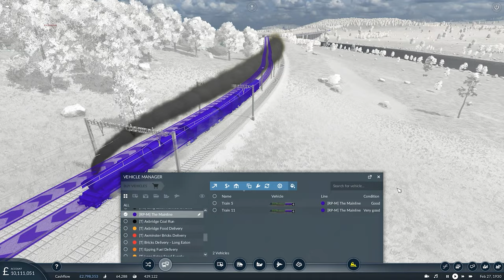The Axbridge Viaduct | Transport Fever 2 Let's Play | 15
Mi'Lords, Ladies and Gentlemen, hello and welcome to a brand new season of Transport Fever 2!

This will be a greatly scaled-back series, on a small, compact map, with a (relatively) small selection of mods enabled.

Difficulty settings will be set to "Medium +", aka, the base level will be Medium, however there are a few tweaks to inset more challenge to the series, such as increased impacts from noise pollution, traffic and overcrowding. Furthermore, the cost of loans has been greatly increased, making the loans feel a little bit more punishing than they ordinarily would be.

Here are some links that you may find enjoyable!

Much love,
Andrew

 colonel failure, transport fever 2 mods, tpf2, grandt